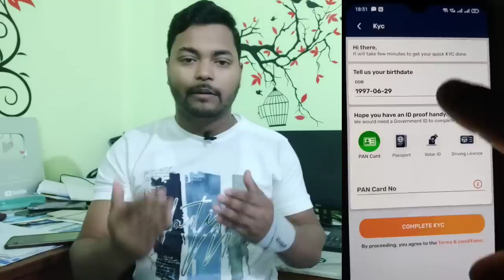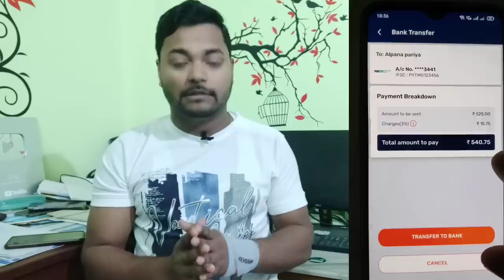Huge Underrated Loot 🔥 Earn Unlimited Cashback In Bank !! Airtel Merchant New Offer !! 5Roi Global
visit again.